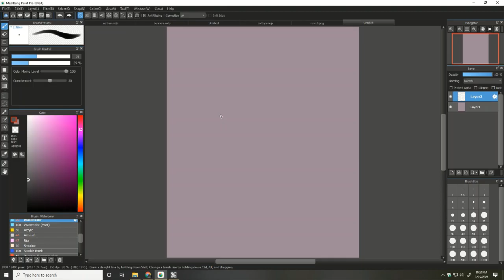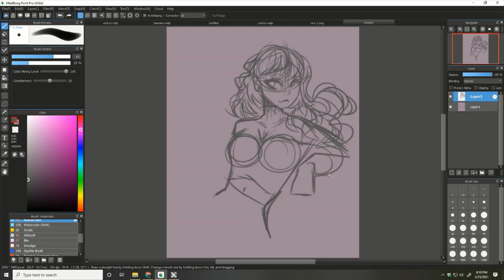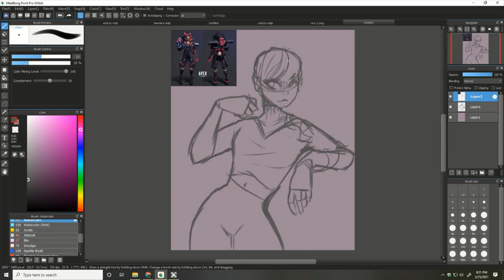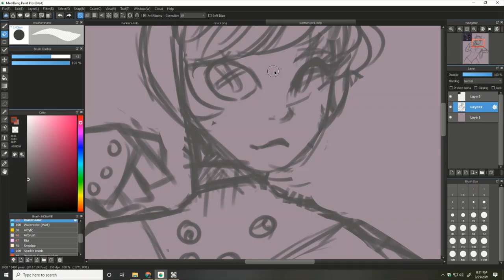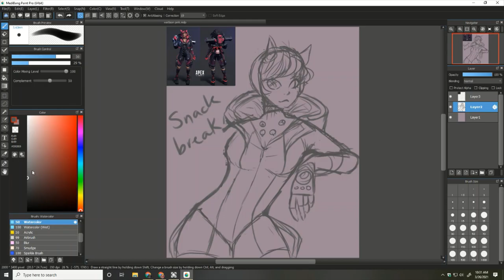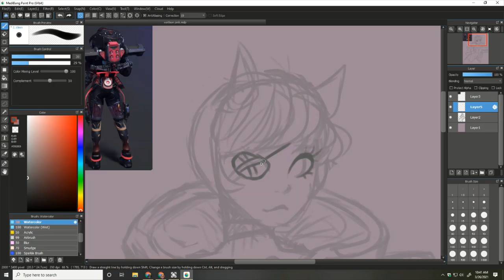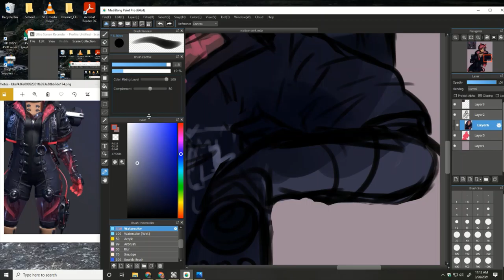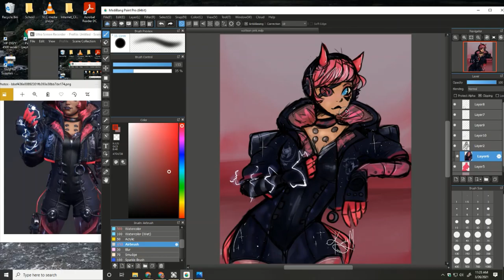APEX SPEEDPAINT - Cyber Punk/Watton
Hiya! Thanks for clicking on this video!

Programs Used:
Video Editor - Windows
Media Bang Pro
Ultra Screen recorder

Fanart for Wattson's CyberPunk skin from Apex Legends Season 4 Battle Pass!